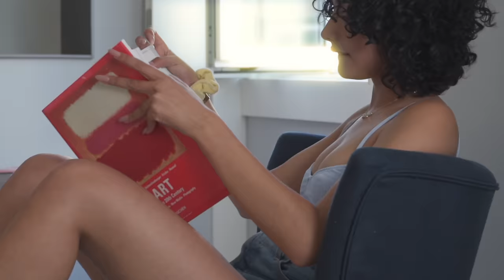Nicholas - "Alone" [Official Music Video]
Official video for "Alone" by Nicholas.

SONG CREDITS
Lyrics: Nicholas
Vocals: Nicholas
Producer: LVINBEATS
Recorded at @BVDZRECORDS
Mix & Master: Dminor

VIDEO CREDITS
Director: Anna Franca
Image capture: @DirectedbyNOMAD & Madebyvito
Edit.: Madebyvito
Photos: Ap View
Makeup: Andreia J. Dias
Actress: Catarina Santos
Actor: Paulo Spencer
「Management & Bookings
Follow Nicholas 🐐